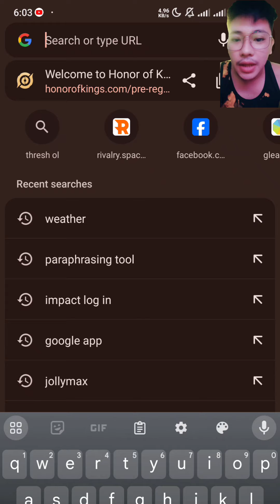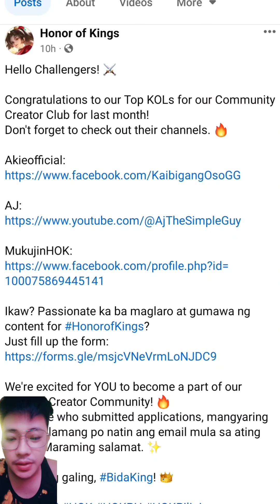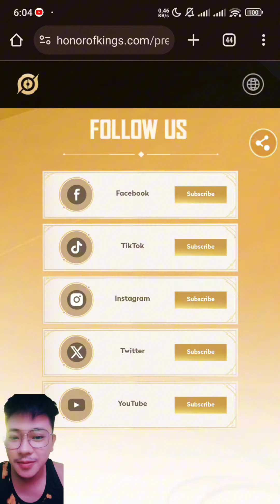How to register & downloadHonor of Kings via Google/App store & download (Full Tutorial)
Step by step tutorial on how to pre-register and download the Honor of Kings mobile game. Get massive rewards with heroes, skins and other perks when you pre-register to google play store or app store.

Play Together, Win as One! 🏹
Pre-register NOW! 📣📣📣